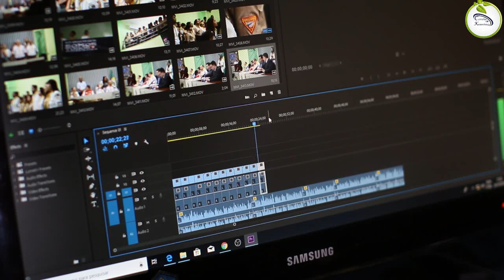Sabdhan । সাবধান । ছোটদের মজার কবিতা । Presented by Camelia এর Kunjochaya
আজকের কাহিনী সাবধান

লেখক সুকুমার রায়

কন্ঠে সুমিত মহলানবীশ

সম্পাদনায়  ক্যামেলিয়া অধিকারী

প্রযোজনায় Camelia এর Kunjochaya

ক্যামেলিয়া কুঞ্জ ছায়ায় আরো সাতটি সুকুমার রায়ের গল্প আছে তার লিংক ডেসক্রিপশন বক্সে দেওয়া হল

1️⃣ খাই খাই🥗khai khai🍜khai khai by Sukumar Roy🍝Bengali Poem By Sukumar Roy🍨khai khai Recited by Atanu🥘

2️⃣ গোপালের পড়া |Gopaler pora | Hasir Golpo | Bengali Audio Story | Camelia এর  Kunjochaya

3️⃣হারিয়ে পাওয়া| Hariye Paoa |chotoder mojar kobita | Camelia এর  Kunjochaya

4️⃣পেটুক by Sukumar Ray || Bengali Comedy Audio Story || Presented By Camelia এর  Kunjochaya

5️⃣ মূর্খ মাছি By Sukumar Roy//বাংলার মজার কবিতা//Presented By Camelia এর  Kunjochaya

6️⃣ খাঁচার বাইরে খাঁচার জন্তু//Khachar Baire Khachar Jontu// Bengali Audio Story of  Sukumar Ray//

7️⃣ ছবি ও গল্প// সুকুমার রায়ের মজার কাহিনী//Presented By Camelia এর Kunjochaya

8️⃣ কানা খোঁড়া  সংবাদ//Kana Khora songbadh//সুকুমার রায়ের মজার কাহিনী// CameliaএরKunjochaya

9️⃣কিম্ভুত// Kimbhut//ছোটোদের মজার কবিতা//সুকুমার রায়//Presented by Camelia এর  Kunjochaya

Thanks a lot for watching my videos. Please "LIKE" the video if you enjoyed watching or also "COMMENTS" if you want to suggest Something or Appreciate.

📱Facebook Page Name : Camelia এর Kunjochaya
📱 Facebook Name Camelia Adhikary

📱 Instagram I'd Name : @real_camelia_official

📱 Theards I'd : @real_camelia_official

📱 Twitter or XCrop I'd Name: Real Camelia